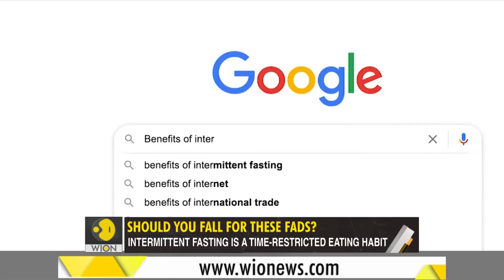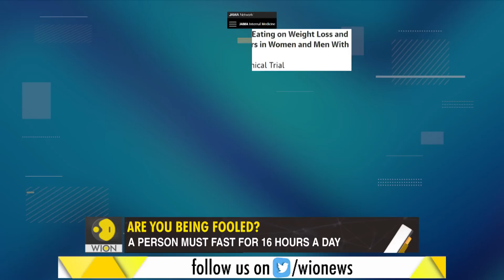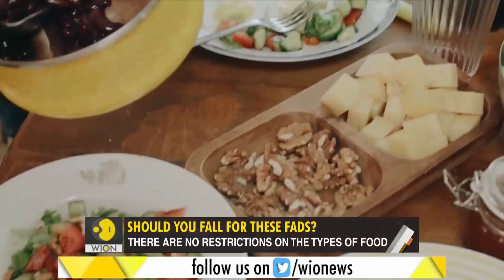Gravitas: Study: Intermittent fasting doesn't help you shed pounds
Have you tried Intermittent fasting yet? Celebrities like Jennifer Aniston, Kourtney Kardashian swear by it. But a recent study claims that intermittent fasting doesn't work. Palki Sharma Upadhyay has a report.